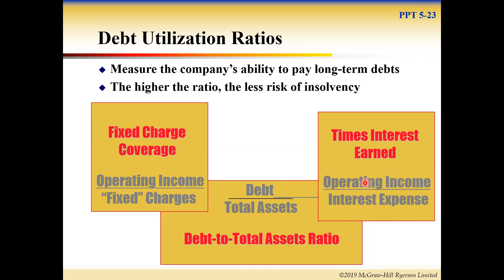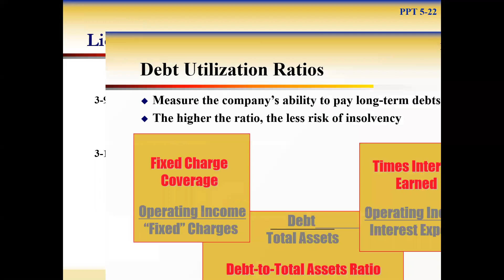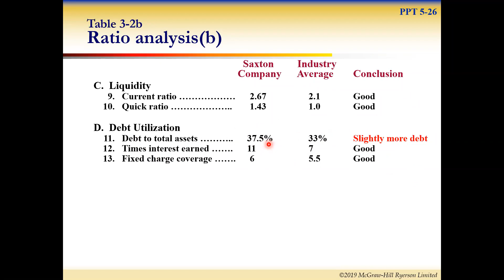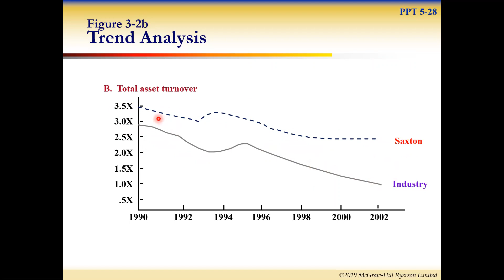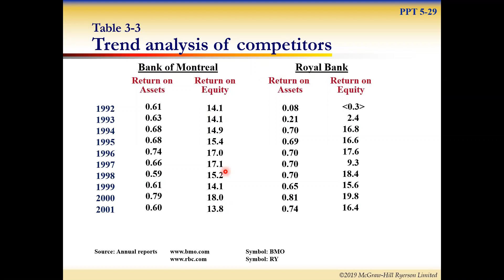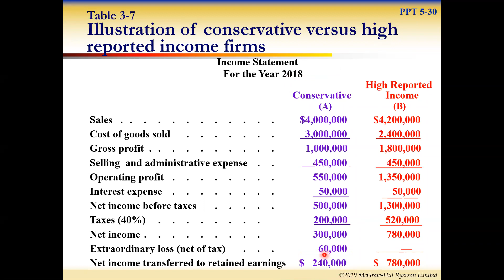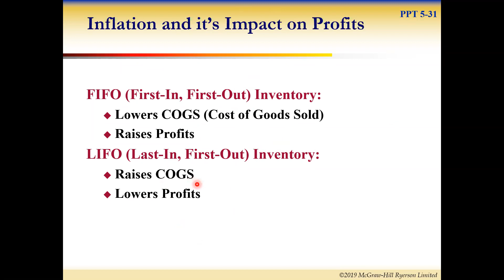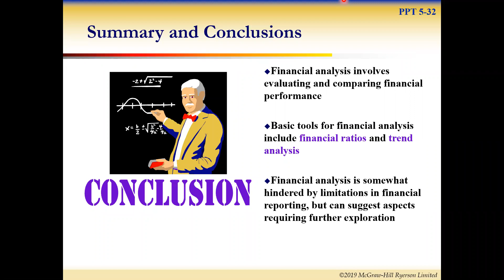Chapter 5 Financial Analysis 5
This video for student who miss the class and it's could help you for well understanding for the subject.